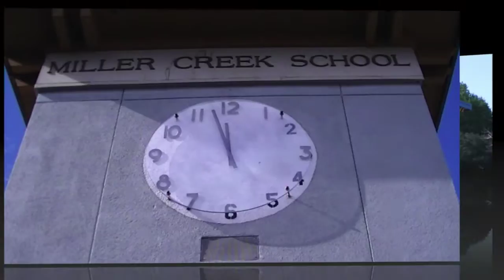12 08 Bulletin